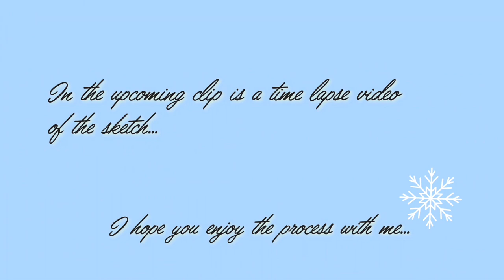Sketching in Procreate - Bath Abbey (United Kingdom)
A memory from a holiday in Budapest in November 2018.

Bath Abbey is a parish church of the Church of England and former Benedictine monastery in Bath, Somerset, England. Founded in the 7th century, it was reorganised in the 10th century and rebuilt in the 12th and 16th centuries; major restoration work was carried out by Sir George Gilbert Scott in the 1860s.

This was done using Procreate App.
Tools used : Apple Pencil and Ipad